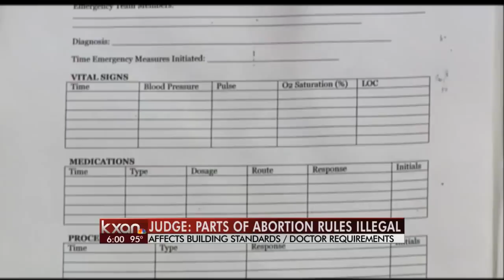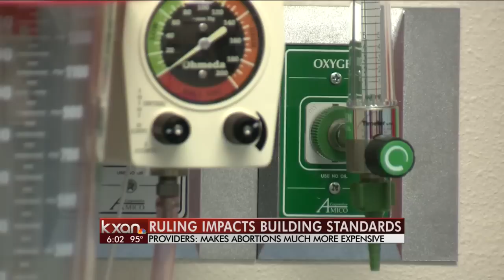Key part of Texas abortion law halted by federal judge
A federal judge has thrown out new abortion restrictions that would have banned the procedure at most Texas facilities where women can legally end a pregnancy.